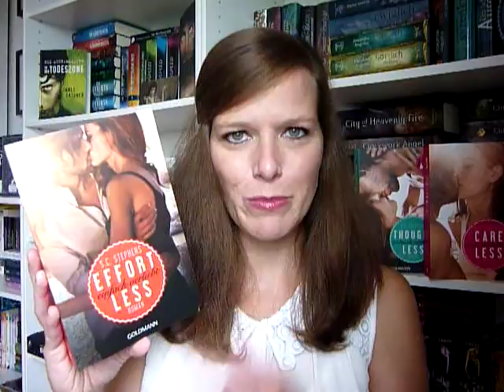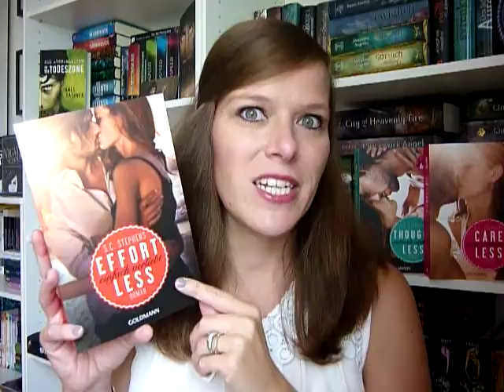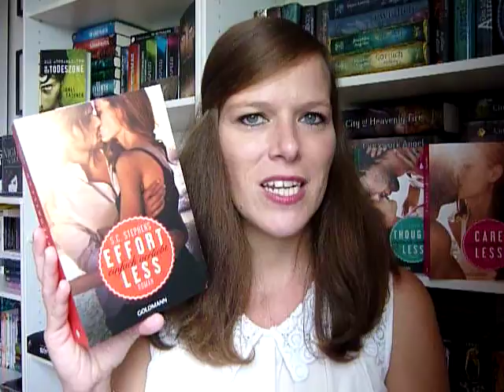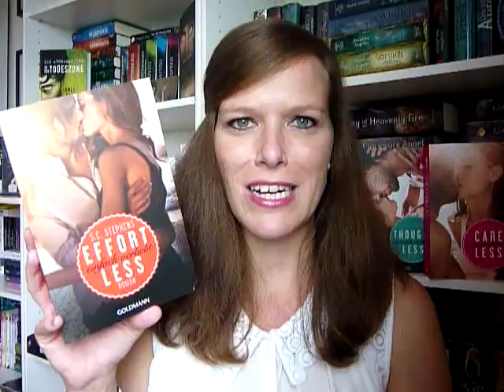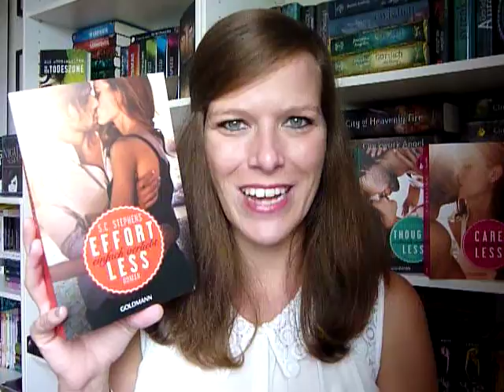REZENSION - "Effortless" von S.C. Stephens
Hallo Zusammen,

in diesem Video stelle ich euch den 2. Band der Reihe von S.C. Stephens vor!

Danke, dass ihr auf meinem Kanal vorbeigeschaut habt, und bis zum nächsten Video!!!